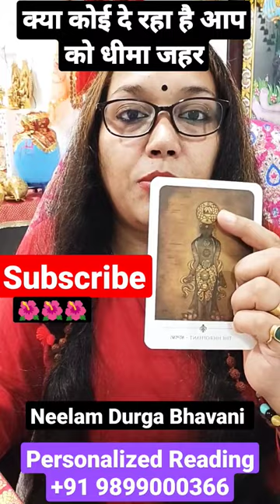Maa kaali ka Sandesh Aapkay liyay 🙏 neelamdurgabhawani WatsApp +91 9899000366 🌺🙏🕉🌺